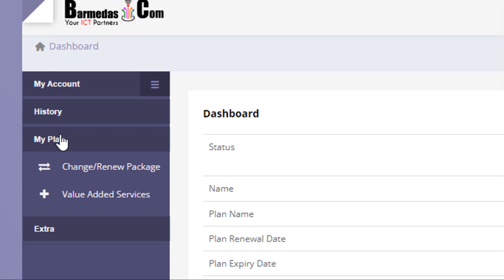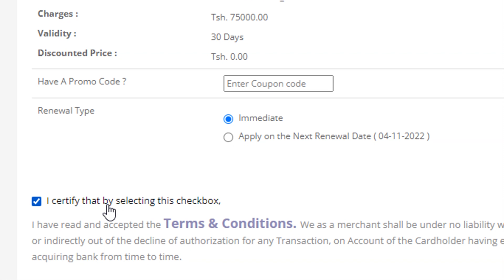Barmedas.Com Payment Instruction for internet service